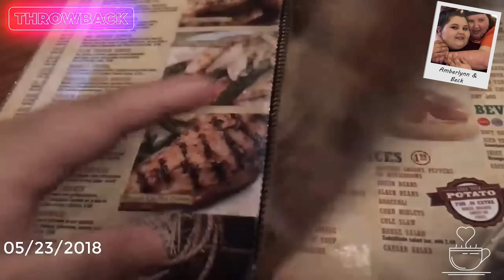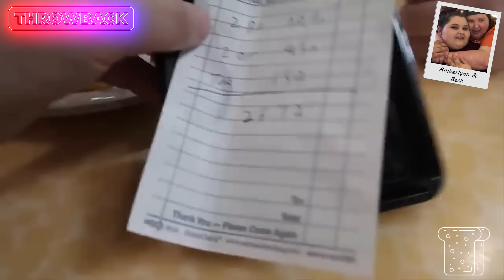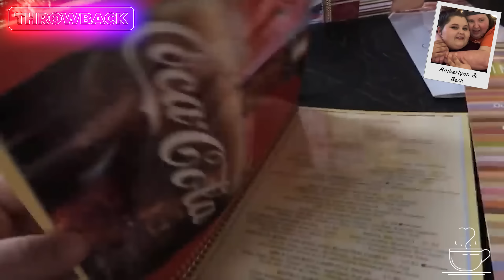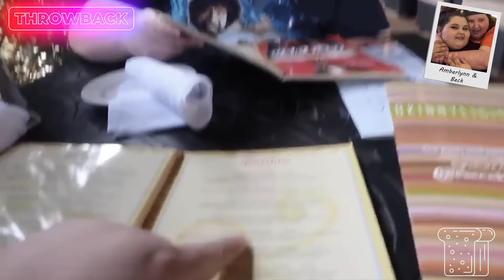Amberlynn Reid Going Out To Eat On A Diet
Amberlynn Reid Going Out To Eat!

Amberlynn often vlogs her day, and she has been known to eat out a lot. This video shows Amberlynn going out to eat. She likes going to restaurants, but she also enjoys getting takeout. This is all ordered at restaurants. This series collects the clips of her eating out and creates a timeline of her restaurant visits throughout the years.